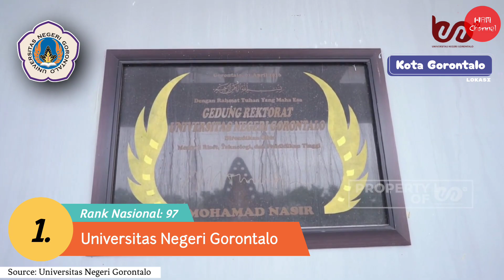6 KAMPUS TERBAIK DI GORONTALO VERSI WEBOMETRICS RANKINGS (FEBRUARI) TAHUN 2023!!!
6 Kampus Terbaik di Gorontalo Tahun 2023!!

Untuk mengetahui lebih lanjut seputar kampus² tersebut, silakan klik link yang ada di bawah ini guys.

WEBSITE KAMPUS (PTN & PTS)
1. Universitas Negeri Gorontalo - Negeri
2. Poltekkes Kemenkes Gorontalo - Negeri
3. IAIN Sultan Amai - Negeri
4. Universitas Muhammadiyah Gorontalo - Swasta
5. Universitas Gorontalo - Swasta
6. Universitas Ichsan Gorontalo - Swasta
n/a